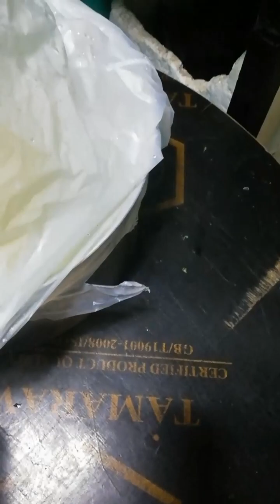Fathers day and Gemma's Birthday Celebration with Family Boodle Fight again!